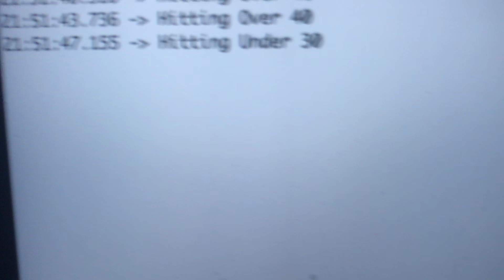Box 1 Systems Demo